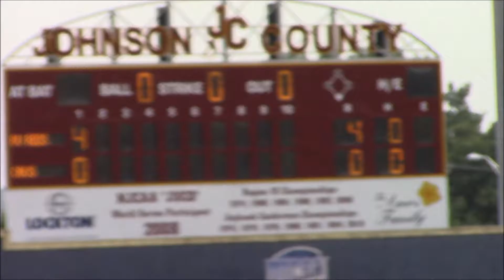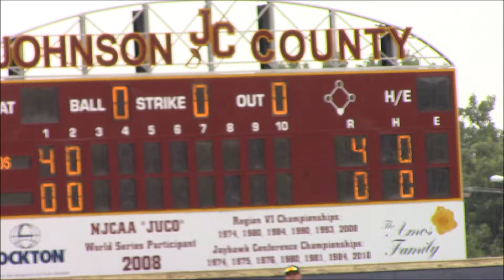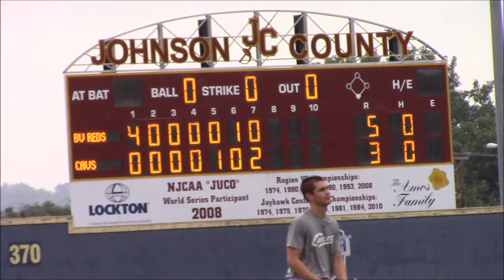2016 Spring Game 30 BV Reds vs Cavaliers Brown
16U vs 18U